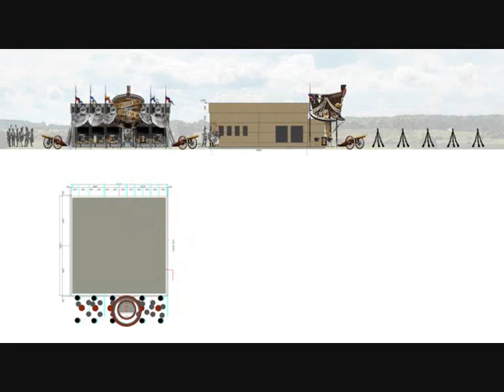кафе Бородинский бивуак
Проект входной зоны.